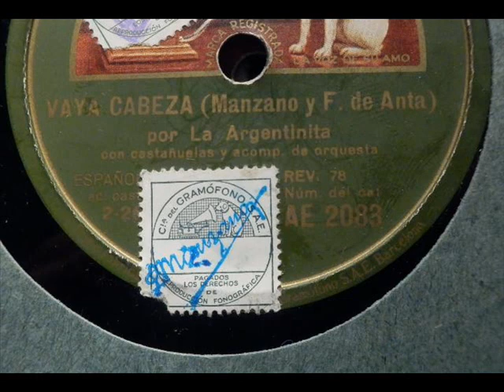La Argentinita - Vaya Cabeza (1928)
Cuplé cómico compuesto por Manzano y Font de Anta grabado en el disco La Voz de su Amo AE 2083 en su cara A, siendo la B para 'Alegría solera' en 1928. Reeditado en 1994 por Soniflok en el álbum "Duende y figura"

Encarnación López Júlvez, conocida artísticamente como La Argentinita (Buenos Aires, 3 de marzo 1898-Nueva York, 24 de septiembre de 1945), fue una bailarina, coreógrafa, canzonetista y bailaora de flamenco hispanoargentina, hermana de la también bailarina y coreógrafa, Pilar López Júlvez. En su época fue una de las más destacadas intérpretes, en su estilo, del flamenco.
Se relacionó con toda la intelectualidad de la época.
En 1931, acompañada al piano por Lorca, grabaron cinco discos gramofónicos con una selección de canciones preparadas y adaptadas por el poeta, titulado "Colección de Canciones Populares Españolas", que estuvieron acompañadas al piano del propio Lorca. Entre los diez temas escogidos estaban coplas como 'Los cuatro muleros', 'Zorongo gitano', 'Anda Jaleo' o 'En el Café de Chinitas'.
Con la llegada de la Segunda República formó junto a su hermana Pilar y el poeta García Lorca su propia compañía de ballet llamada "Bailes Españoles de la La Argentinita", y preparó las primeras coreografías, entre las que destacaron "Las calles de Cádiz", "Sevillanas del siglo XVIII", "El Café de Chinitas", "El rango del escribano" y "El amor brujo".
Fue una artista admirada en todo el mundo. Actuó en los mejores teatros y entre los honores que recibió tras su fallecimiento se encuentra una placa en el Metropolitan Opera House, además de las medallas de Alfonso X El Sabio y la Orden de Isabel la Católica.
A veces se tiende a confundir a esta artista con Antonia Mercé y Luque "La Argentina", bailarina y coreógrafa nacida antes también en Argentina de padres españoles.